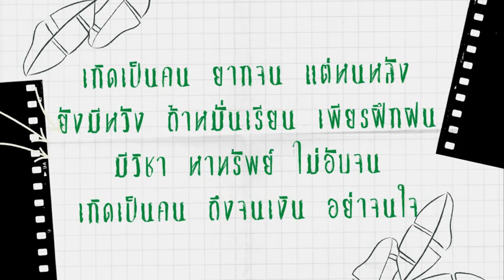3 ธันวาคม 2565